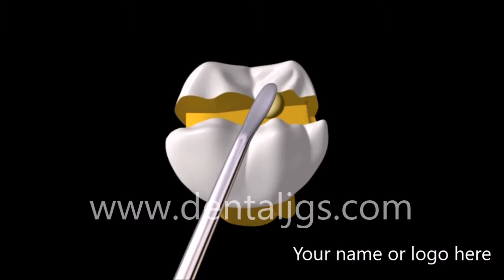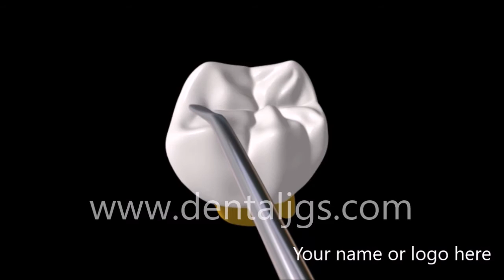Dentists Marketing - Dental Video - Light Cured Resin - Clinic Package